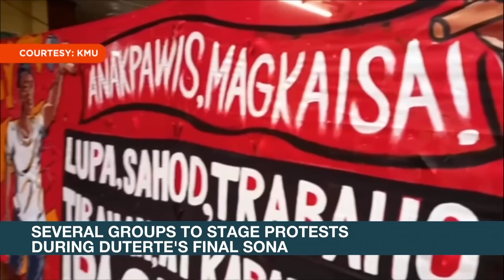Health workers slam Duterte for unfulfilled COVID-19 compensation | ANC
Rundown: Health care workers slam the Duterte administration for their 'unfulfilled promises' ahead of the President's SONA, as they continue to be overworked and underpaid despite being at the frontlines in the fight against COVID-19.